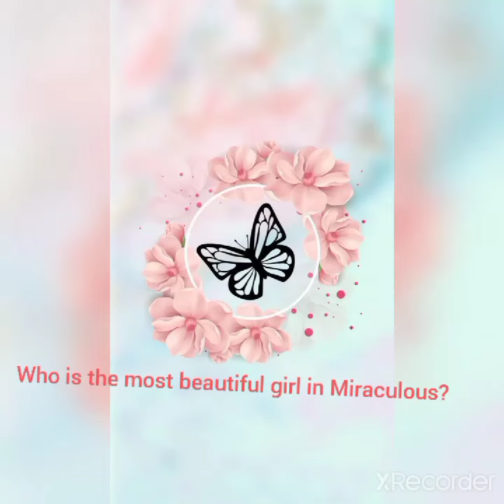WRITE DOWN IN COMMENTS WHO IS THE MOST BEAUTIFUL GIRL IN MIRACULOUS!